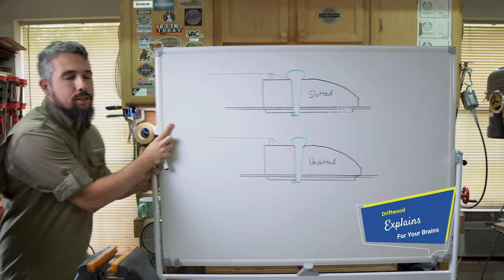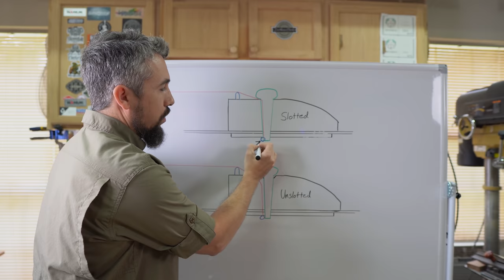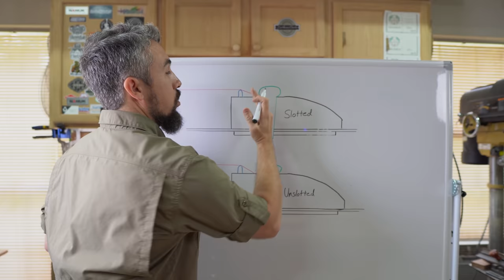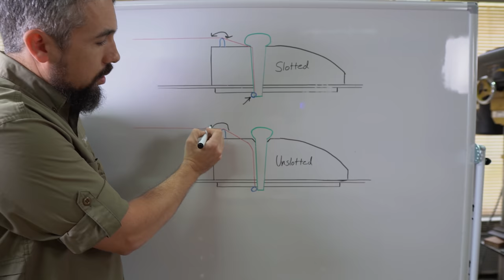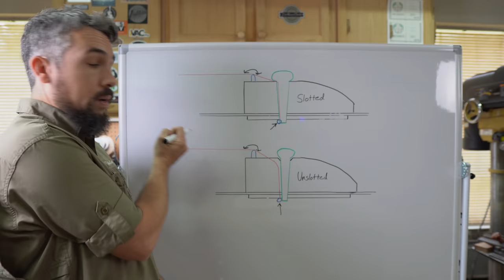This $25 Tool Can Help Anyone Make Their Guitar Sound Better!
Want to help us make more content? Please consider becoming a member of our channel! It really helps us out. If this video helped you, we’re glad to hear it! You can also say thanks with a super thanks!

Interested in tonewood for your next build? Please visit our personally curated tonewood shop

We proudly use SurfPrep Sanders and Abrasives and we think you should too!
Here are a few of our favorite SurfPrep products we use in our shop every day: